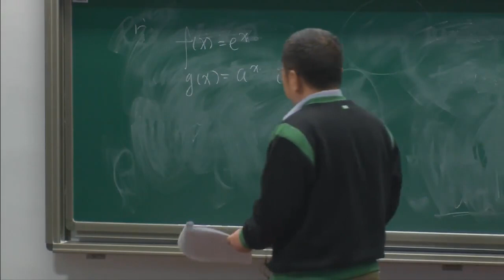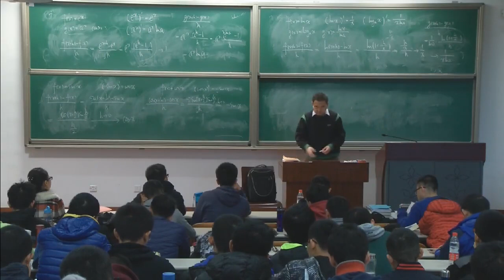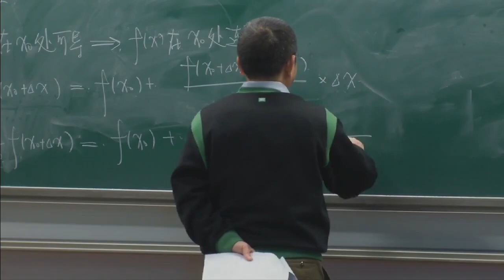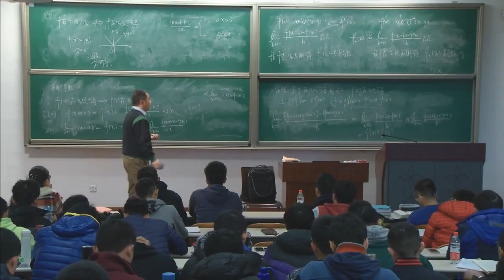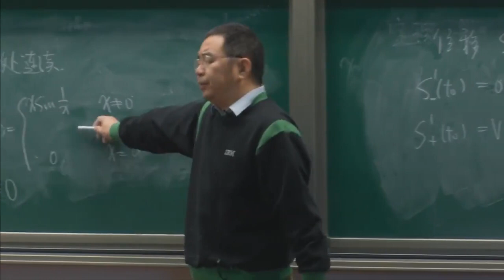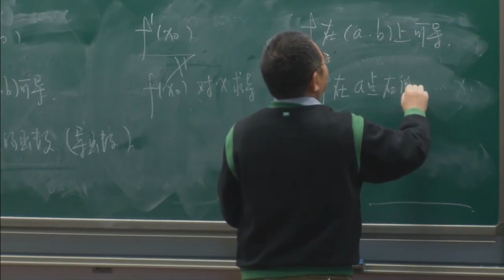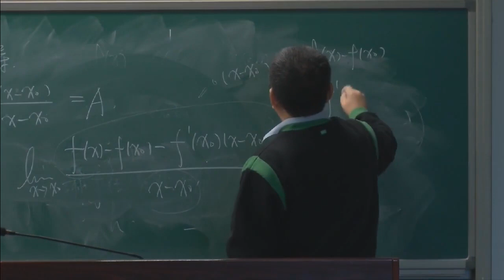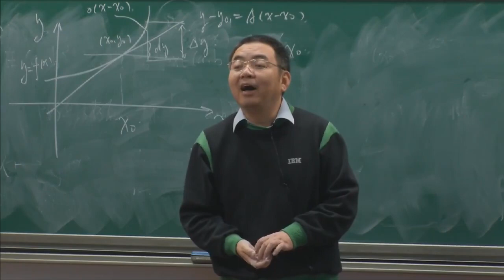P024第24讲 指数函数